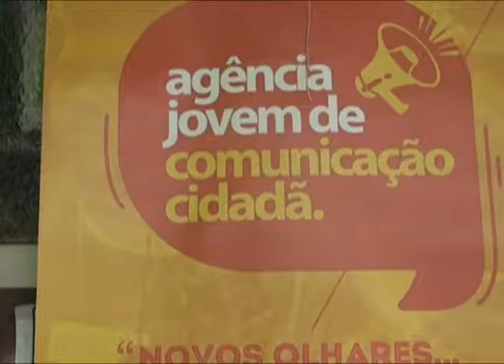Prefeitura de Novo Hamburgo realizá o Arraial da Juventude através do Institudo PalavrAções